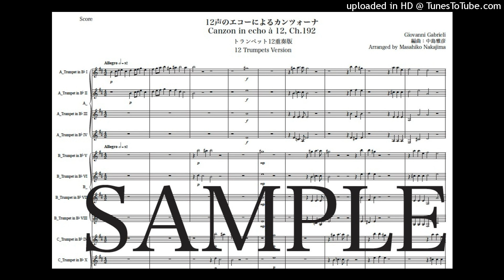ガブリエリ「12声のエコーによるカンツォーナ」トランペット12重奏版（編曲：中島雅彦）